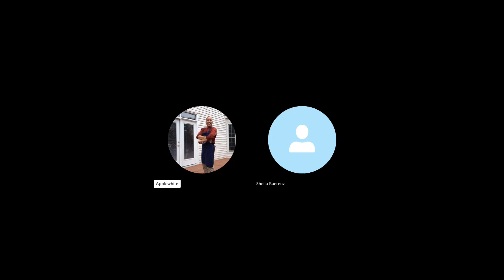Ghost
"Ghost" is the verb Sheila and I had fun with today. The concept has been around for decades yet the verb "Ghost" most recently has been defined and entered into the dictionary! Listen in as we discuss "Ghost" on our 112th podcast!! Thank you for listening.